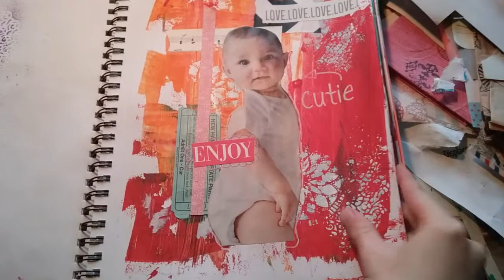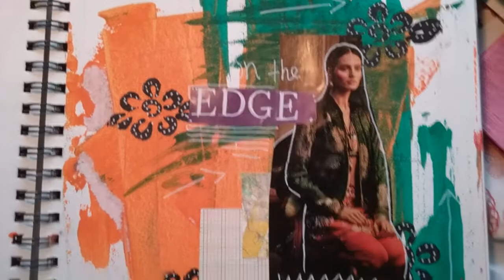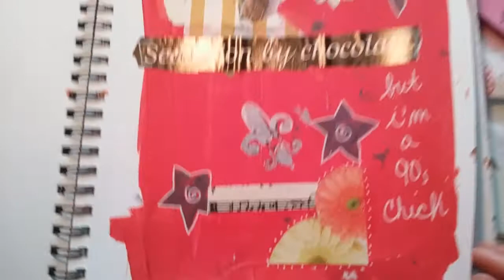Journaling by 5s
Flip through of my first set of completed pages. Go to Shannon green's channel to find out more about journaling by 5s.. also search Facebook to join the group!